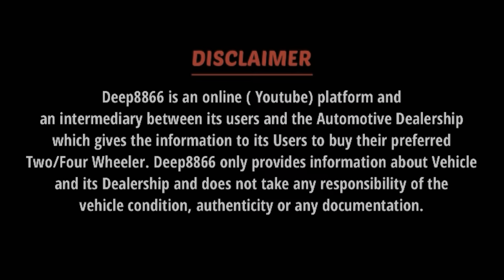रेट सुनकर हिल जाओगे🔥|Second Hand Bike in Delhi |Cheapest Bike in Delhi|Used Bike|Sethi Motors'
This Is  Your Deepak Tiwari

Kaise Ho💖?? Comment me Btao

Deep8866 is my Youtube channel.
To Promote Your Brand & Shop

In this video:- We have lots Stokes of Second Hand and used Bullets and SuperBikes( Classic350,Standard, Thunderbird350x, Himalayan, Hunter) ktm for ktmlover

All Bikes in Good Condition
Hurry up🔥 Grab Your Deal with Assured Gifts🎁

Available at   Sethi Motor
To know about more Call Given Number👇🏻
Owner Name :-Mr.Charanjeet & Mr.Pawan

Shop Address -: Tc-1/1,New moti Nagar New Delhi.
Also Reach by Moti Nagarr metro station

Hope you enjoy this video so Plz

So Enjoy this video plz:-

Thanks nd Luv you all❤️

Second hand bullet in delhi
Cheapest bullet in subhas nagar delhi
Used royal enfied bullet
Second hand Bullet Standard in karol bagh

second hand bikes in karolbagh,
second hand bikes splendor,
Used Bikes Second hand Bike market in Delhi || Subhash Nager Bike market || Used Bikes